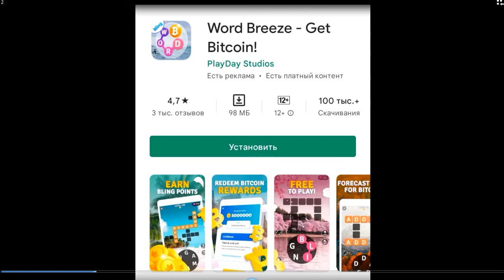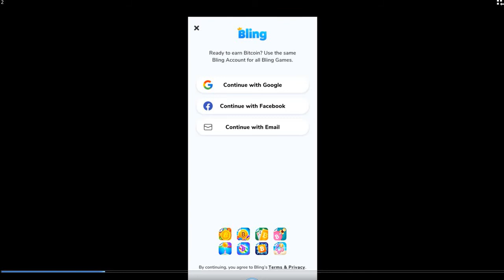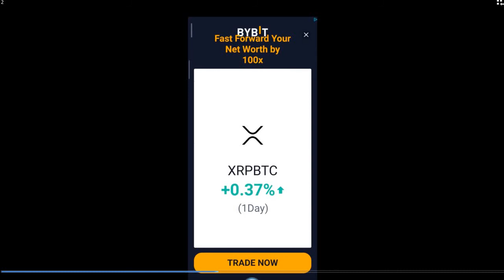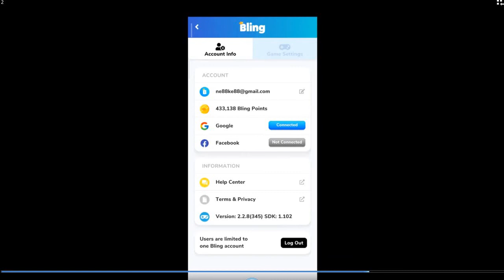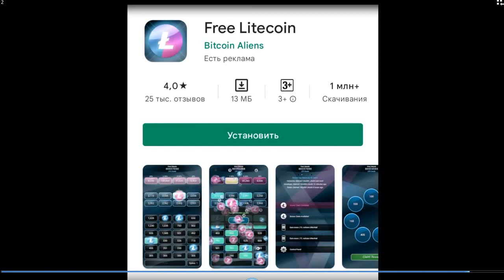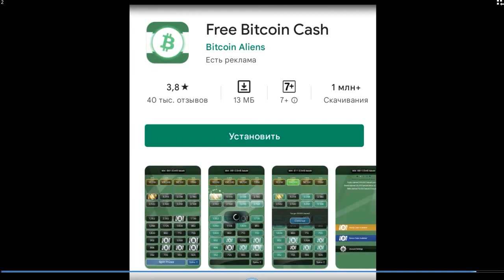App-д ажиллаж койн цуглуулах боломж Эерэг сөрөг тал